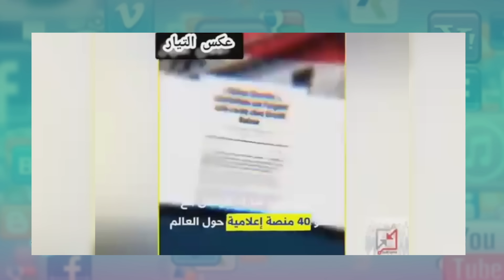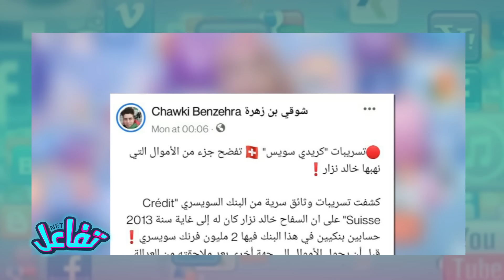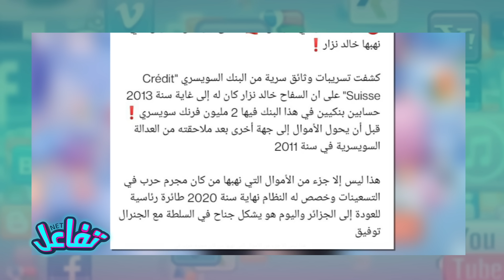بوتفليقة.. نزار وآخرون ضمن فضيحة تهريب مليارات إلى سويسرا